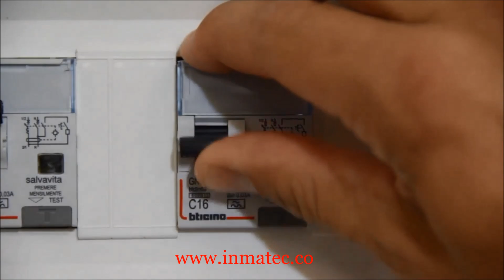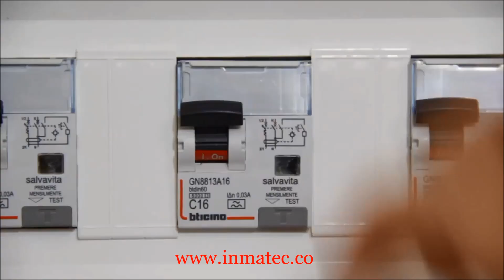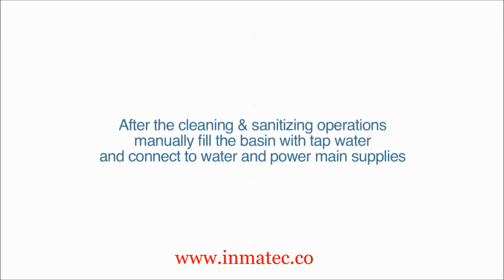Brema Ice Machine CB Series Cleaning & Sanitizing